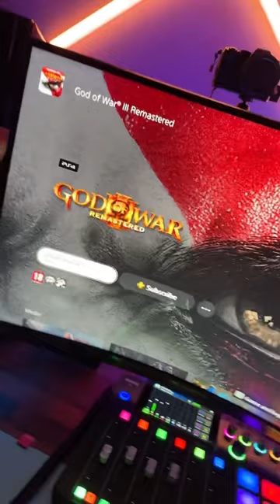ძველი კრატოსი ბრუნდება!!! God of war 3 ძალიან მალე !!!